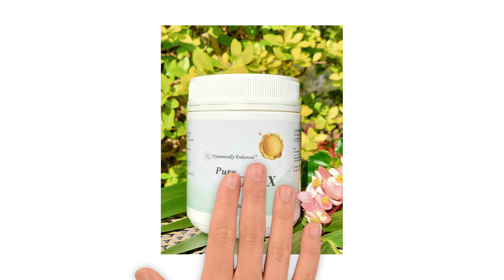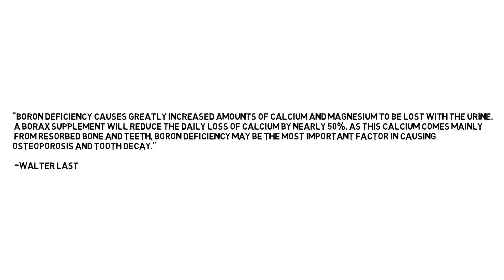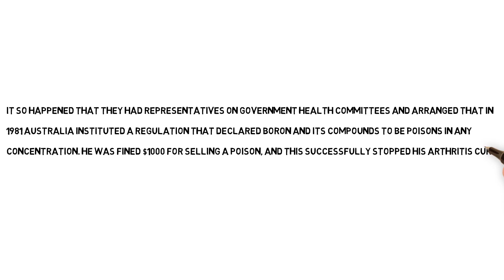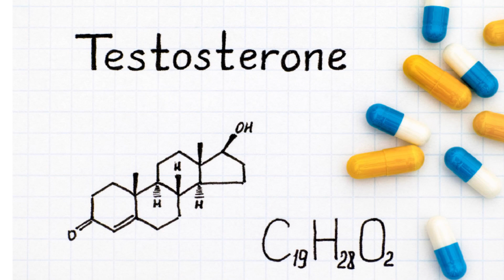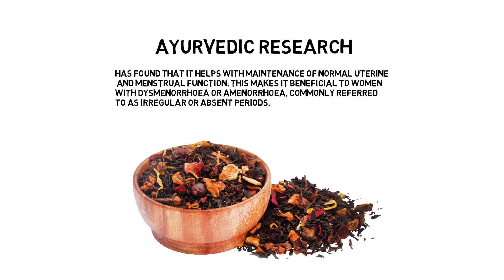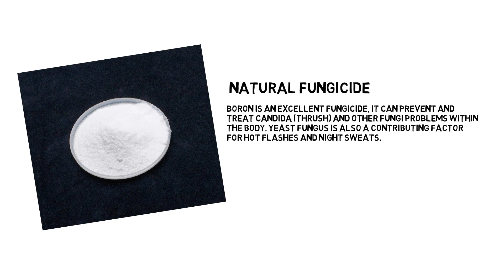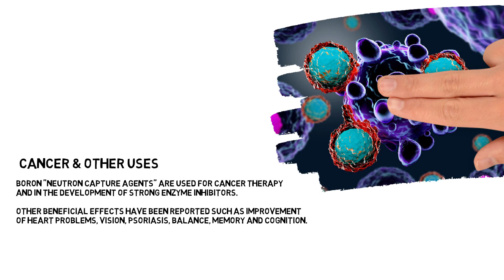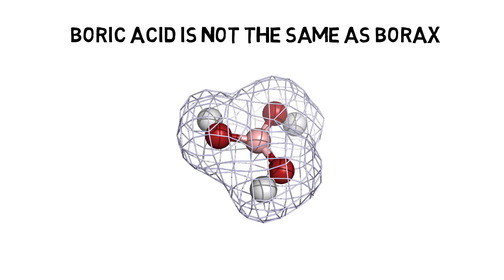What is Borax and Why is It Important to Your Health?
Sodium tetraborate, or borax for short, is used as a herbal remedy in traditional Chinese medicine and also in Ayurveda and is an important but neglected mineral for your health.

It naturally occurs in soils that contain organic matter and in the foods grown in those soils, unfortunately, insecticides and herbicides often used kill the organic matter in soil.

Borax mineral is commonly mined from dried salt lakes, and is the source of other manufactured boron compounds. The main deposits are in California and Turkey.

We ONLY use the purest sources from Turkey.

You may be more familiar with it as a cleaning agent or an ingredient in detergents but Boron is a very significant trace mineral because it affects a vast range of life processes. Your body needs boron to maintain proper mineral balance, regulate hormones, metabolise vitamin D, heal wounds and grow strong bones.

Boron also has anti-inflammatory effects that can help alleviate arthritis and improve brain function and has demonstrated such significant anticancer effects that boron compounds are now being used in the treatment of several types of cancer.

#1 Osteoporosis
"Boron deficiency causes greatly increased amounts of calcium and magnesium to be lost with the urine. A borax supplement will reduce the daily loss of calcium by nearly 50%. As this calcium comes mainly from resorbed bone and teeth, boron deficiency may be the most important factor in causing osteoporosis and tooth decay." -Walter Last

#2 Arthritis & Rheumatoid Arthritis
Boron is a successful treatment option for arthritis and in more than 95% of cases, significant improvement was noticed by effectively increasing calcium integration into the cartilage and bone.

#3 Sex Hormones
For both men and women boron can correct the hormone levels in our systems. Women are successfully taking boron to raise hormone levels naturally – with no nasty HRT side-effects! As men age their body can decrease production of testosterone resulting in muscle wasting; boron replenishes testosterone production.

Enhances Testosterone Levels

Boron is able to enhance the testosterone level in males; this quality is increasingly taken advantage of by male bodybuilders and athletes. Although some weight lifters prefer to take its supplements to enhance their testosterone levels, there has been no concrete evidence or explanation of the mechanism by which it helps to make them any more successful.

It has been reported that a quarter of a teaspoon of borax added to one quart of drinking water sipped throughout the course of a day while taking magnesium supplements can reverse male impotency. This can be attributed to many effects of borax on the human body. Borax stabilises calcium and magnesium in the blood. It stimulates hormone production. Toxic states of hyper fluoride accumulation, internal fungal growth and dangerous microbe production are normalised by borax consumption.

Used for Body Building:Boron is able to enhance the testosterone levels in males; this quality is increasingly taken advantage of by male body builders and athletes.

Solves Menstrual Problems, Womb Inflammation, Urinary Infections & Female Libido

Boron helps ease menstrual problems in women. Ayurvedic research has found that it helps with maintenance of normal uterine and menstrual function. This makes it beneficial to women with dysmenorrhoea or amenorrhoea, commonly referred to as irregular or absent periods.

It acts by clearing obstructions in the body, it alleviates kapha and vata thus bringing balance to your system. Studies have evaluated its use along with other herbs to help treat Poly Cystic Ovarian Syndrome or PCOS and found it to be effective. Boron can also cure the symptoms such as hot flashes and night sweats that are typically associated with menopause, clotted menstruation, painful menstruation, and it ensures that the mineral level remains at appropriate levels since post-menopausal women often suffer from hormonal imbalances that can skew many of the body’s most important systems.

Women suffering from womb inflammation are recommended to soak in lukewarm bathwater with borax twice a day. If women displayed profuse, egg-white-like discharge or leucorrhea, they were told to douche with borax and lukewarm water solution three to four times per day. Other symptoms that can be alleviated by borax and water exposure include painful sexual intercourse, blood-streaked vaginal discharge, abdominal distention and false signs of pregnancy.

#4 Natural Fungicide
Boron is an excellent fungicide, it can prevent and treat candida (thrush) and other fungi problems within the body. Yeast fungus is also a contributing factor for hot flashes and night sweats.

#5 Cancer & Other Uses
Boron "neutron capture agents" are used for cancer therapy and in the development of strong enzyme inhibitors.

Boric Acid is NOT the same as Borax.